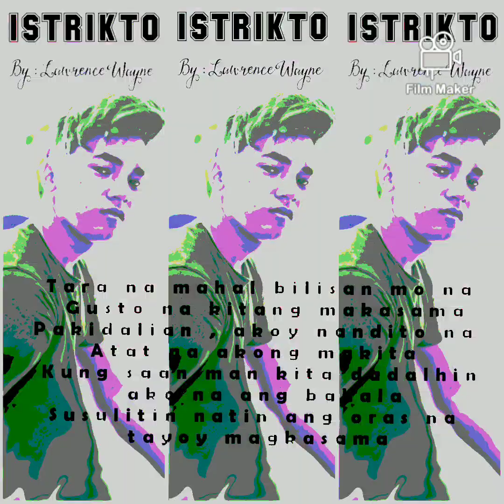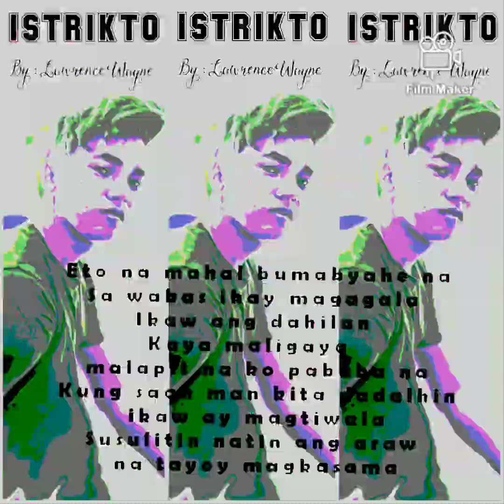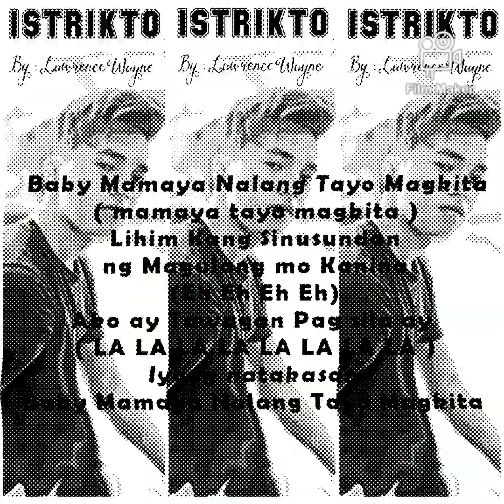Lawrence Wayne - Istrikto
Yari Ka Sa Tatay Mo !!!

SABINOTOWNRECORDS GAPRO

Artist : LawrenceWayne
Music Production :SABINOTOWNRECORDS GAPRO